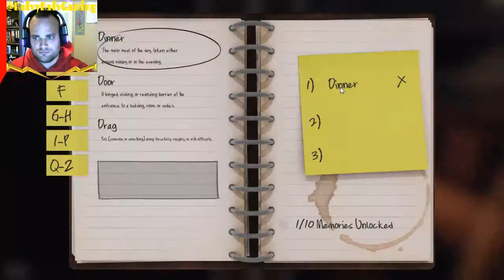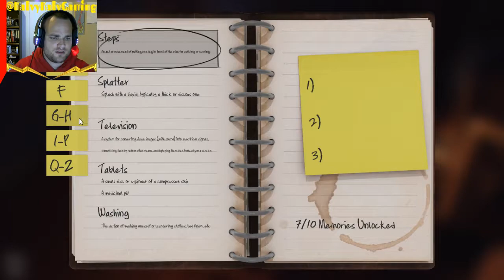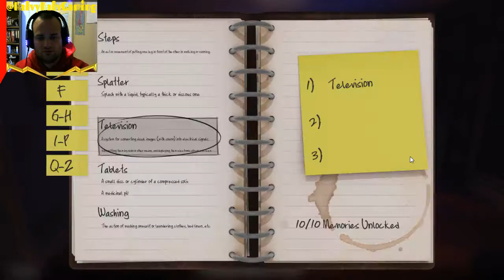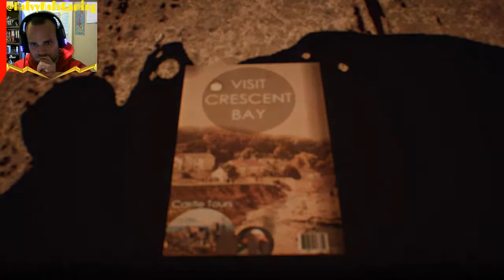Crescent Bay Playthrough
This is a Humble Bundle game that has you replay a murder but you have to figure out the proper sequence of events to tell the story.